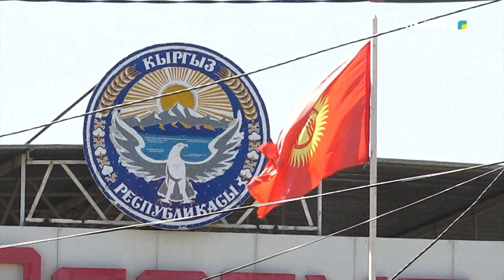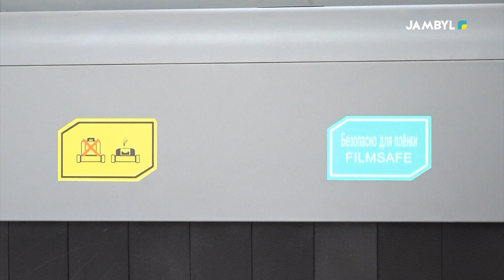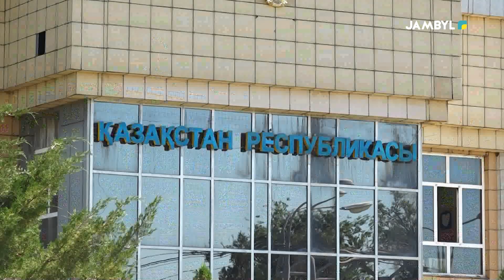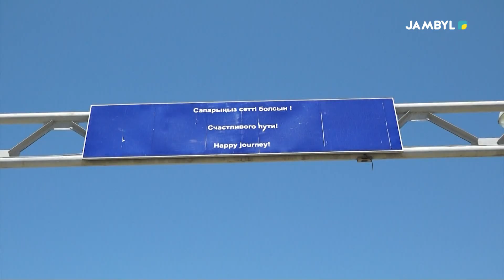Хабар: «Patriot» (02.09.2023)